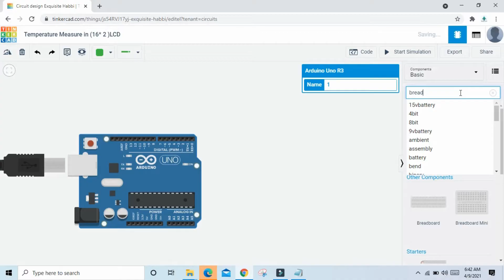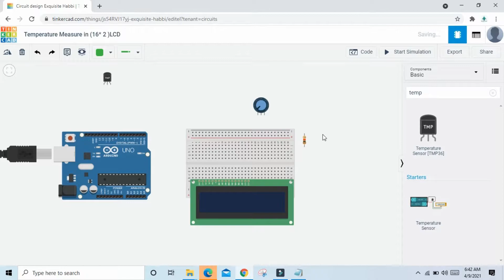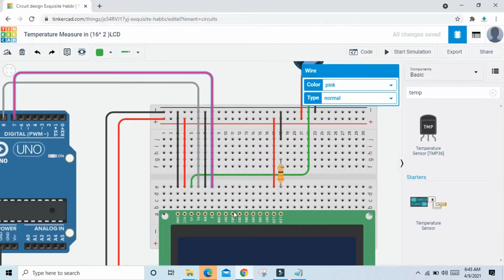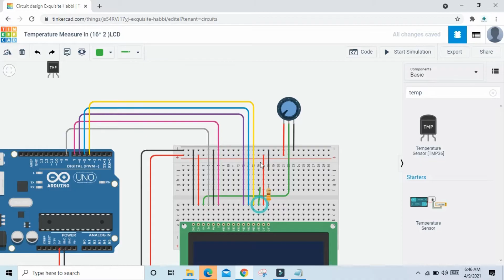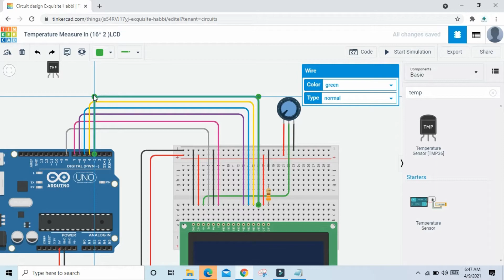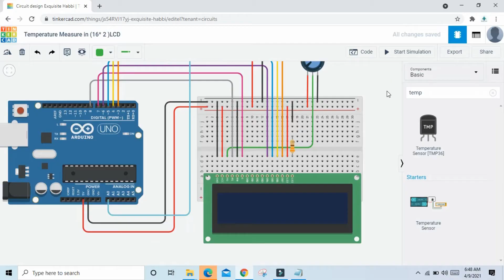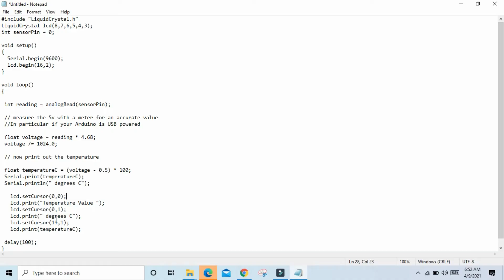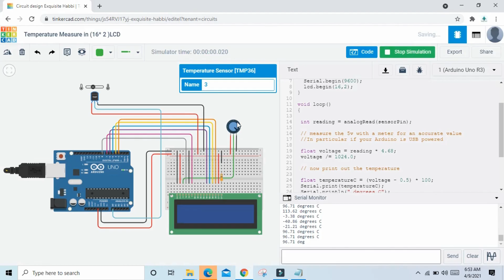#32 Temperature Sensor Tinkercad with Lcd in English || tinkercad circuit || Block Code || simulator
Hello guys, We are providing you all the robotics classes here we have uploaded the Tinkercad introduction video. this is our first video. I hope you will like the video. Here we are getting started with TinkerCad.

Tinkercad is a free online web browser & Simple to simulate the electronic project

Monthly Charges 500 Rs

Arduino Tutorial at Tinkercad in Hindi / English